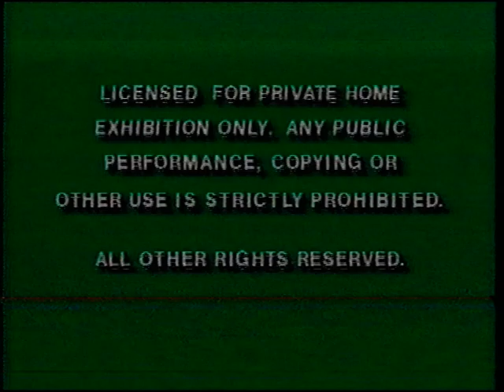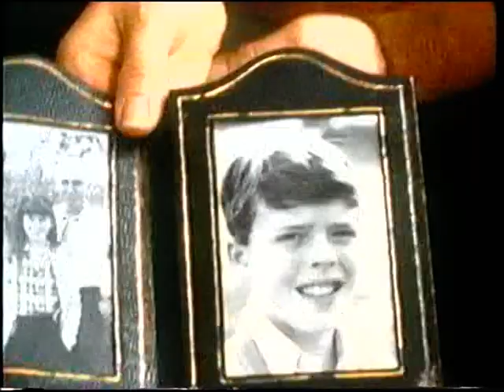Opening to A Friendship With Vienna 1993 Vhs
Heres the VHS Opening To A Friendship With Vienna.